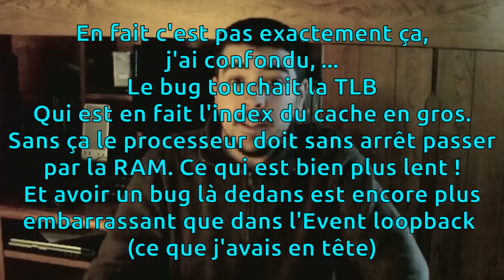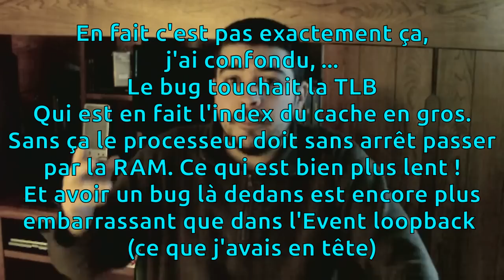Le Phenom Stepping B2 - Le ratage total d'AMD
Dans cette vidéo je reviens sur le processeur de la honte, le Phenom d'AMD.
Attention à ne pas confondre Phenom 1 et Phenom 2 !
Ici je parle bel et bien du premier Phenom, un processeur qui en dehors du passage à 4 cœurs a raté complètement la reconversion d'AMD.
En effet ce processeur était (par cœur) moins puissant que les précédents, plus cher, mais surtout bugués en Hardware !!
Je vous laisse regarder cette vidéo pour avoir un bref historique des processeur AMD pour remettre dans le contexte et expliquer les conséquences de cette catastrophe.